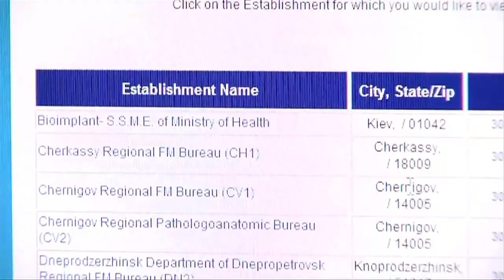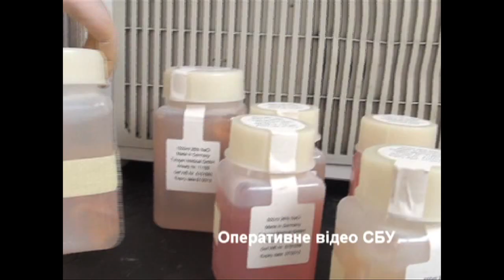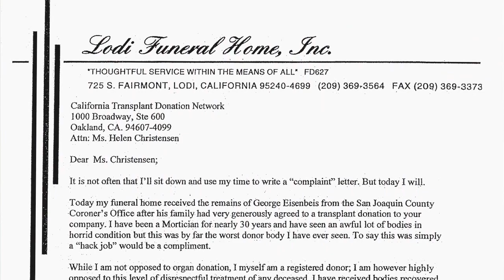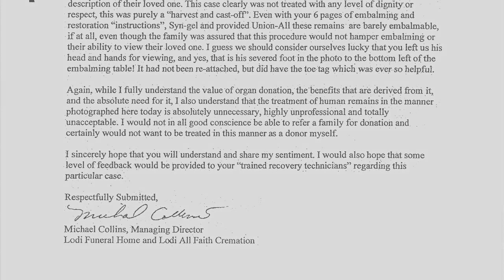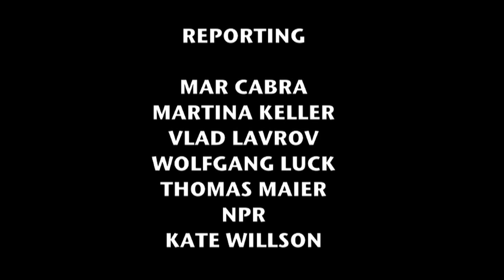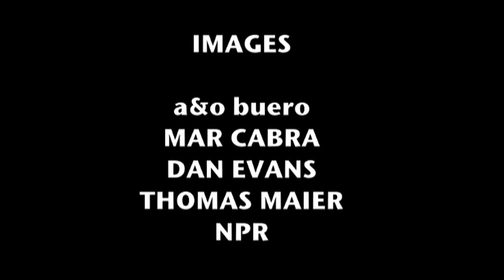Skin and Bone: the Shadowy Trade in Human Body Parts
The business of recycling dead humans into medical implants is a little-known yet lucrative trade. The International Consortium of Investigative Journalists (ICIJ) discovered allegations of wrongdoing over the procurement of some of the raw materials used in the products.
Video by Kimberley Porteous.